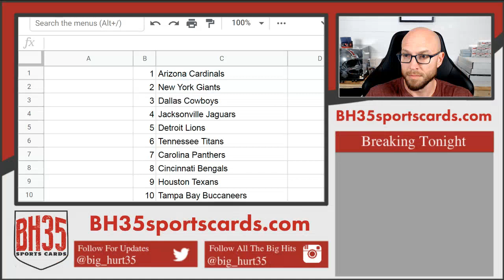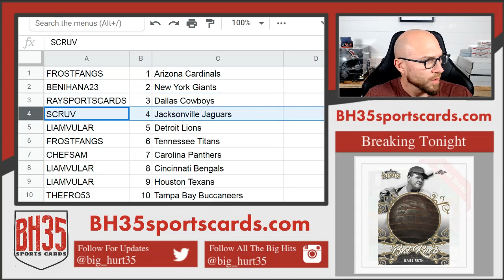Mini Filler for 8 Box Football Mixer